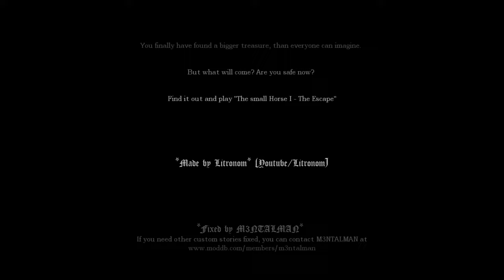TWILIGHT IS THE KEY! | Amnesia : The Small Horse (Prologue)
Welcome to Amnesia The Small Horse!
one of the most entertaining yet strange
amnesia custom stories I've ever played / enjoyed

Discord server!

-Social Media-